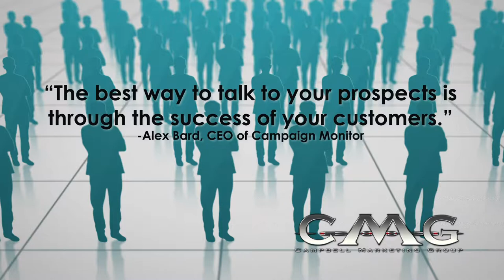Shawn Campbell, CMG Social Media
Have your clients create beautiful testimonial videos promoting YOUR business!

It's so easy & I can show you how.

For a short time I will walk you through the process with a FREE 30 minute video consultation when you buy 4 Vauntify Videos AND A FREE VIDEO!

So you get 5 videos for the price of 4.

And guess what it get's better because they are on sale. Buy 1 get one 1/2 off. We you buy 4 you get one FREE already!

use GET4 at check out.